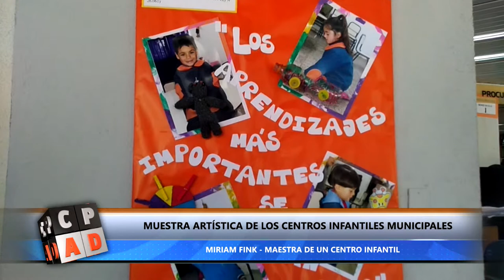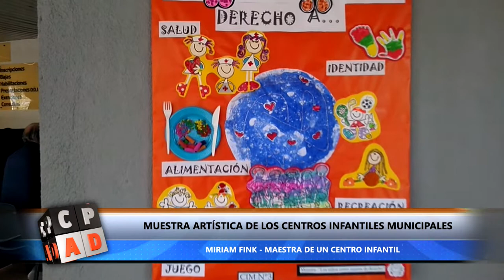MUESTRA ARTÍSTICA DE LOS CENTROS INFANTILES MUNICIPALES